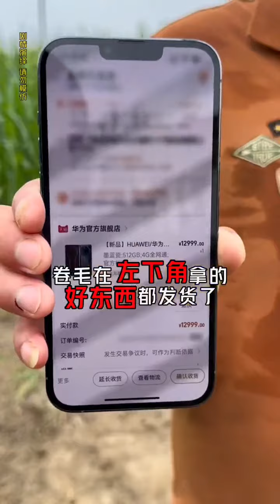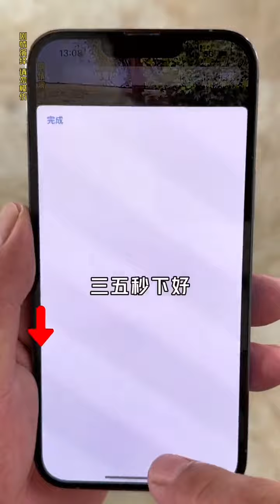Unable to do anything, trekking mountains and rivers game challenge men's simple happiness new farm